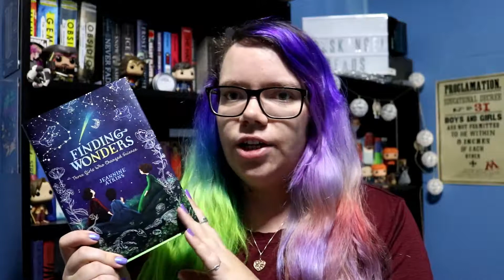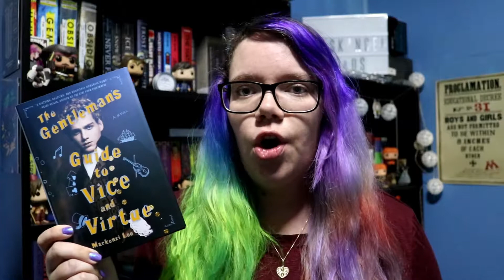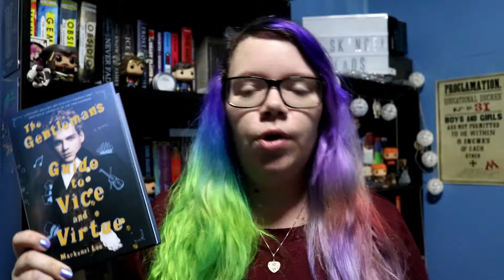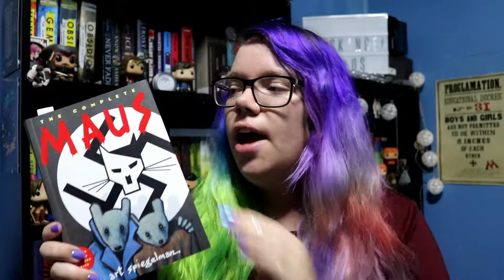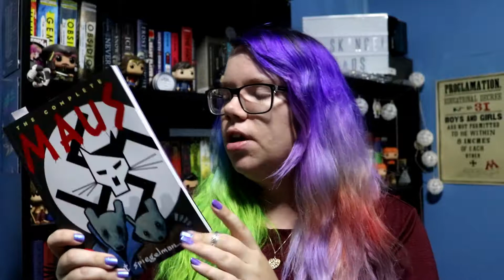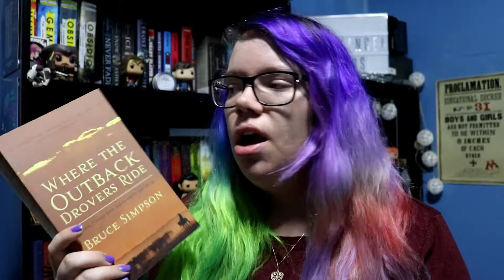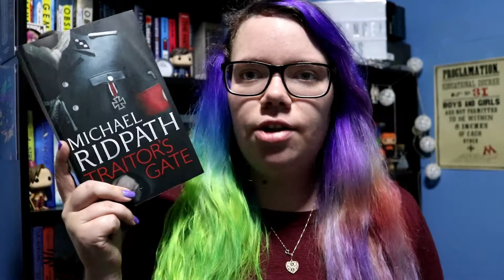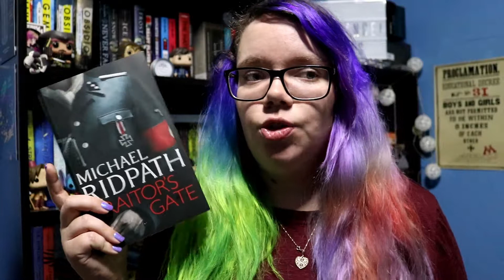Historical Favourites || Dusk Angel Reads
Firstly the name of the video is different as I realised I probably should say just Fiction as two of them are Non-Fiction.

Historical Fiction is one of my favourite genres but also one I need to read more often! Here are some of my favourite Historical Fiction! Let me know if there is a Historical Fiction you think I should read in the comments!

I’m holding a READATHON in July!
TBR Jar ReadAThon Announcement
Currently accepting ARCs & Review copies. Please read my Review Policy!
Join my Facebook Group for monthly BOTMs and other events!
Currently Reading: Heart of Iron by Ashley Poston